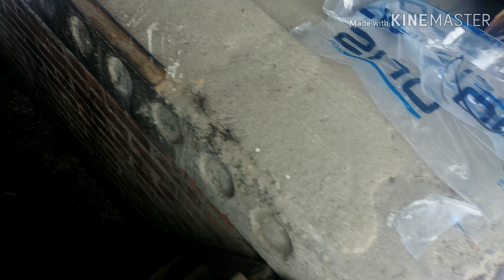TOYOTA VERSO TRAILER TOW HOOK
Toyota Verso размещение автомобильного крюка